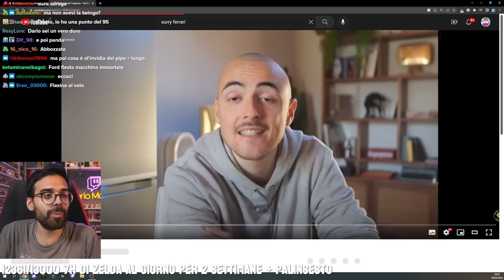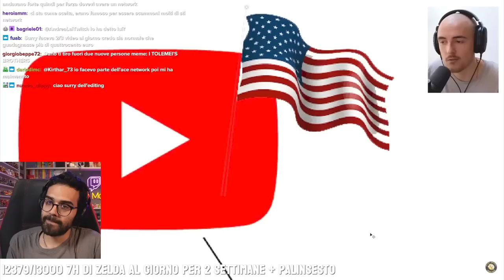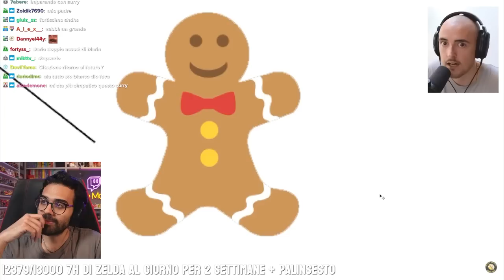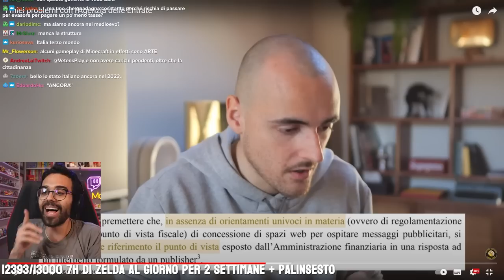Dario Moccia REAGISCE ai problemi di SURRY con l'Agenzia delle Entrate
I miei problemi con l'Agenzia delle Entrate Surry
 | DARIO MOCCIA REACTION  E BLUR TUMBLURR